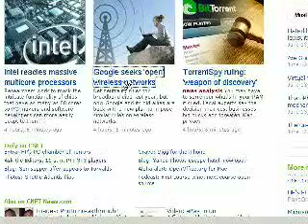TV Productions, Interviews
TV Productions:  We have  produced a few hundred TV programs and TV interviews. Our TV productions include culture, music,  sports, food, art, news, finance, family and kids programming.